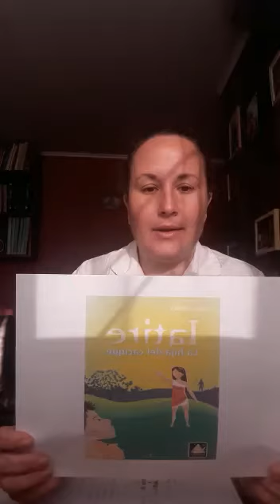CUARTO AÑO.- SEMANA 9.-Te leo... Iatire, la hija del cacique. Cap.1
Propuesta de lectura por parte de la  Maestra.- Iatire, la hija del cacique. Cap.1.